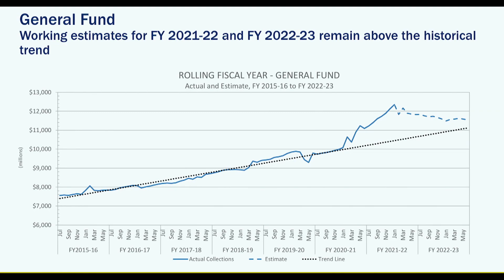This Week in South Carolina | Civil Rights Education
Dr. Bobby Donaldson, Director of the University of South Carolina's Center for Civil Rights History and Research, joins Gavin Jackson to discuss a 1.5 million dollar gift to the center and the importance of civil rights education.

00:00 Intro
03:45 Dr. Bobby Donaldson
26:01 Outro